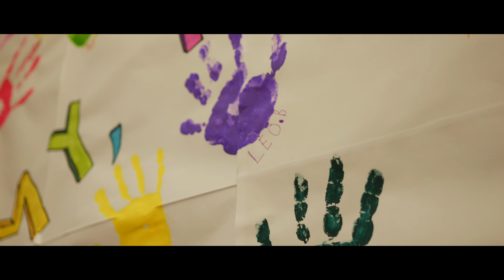Dołącz do najlepszej szkoły Mistrzostwa Sportowego w Rzeszowie!